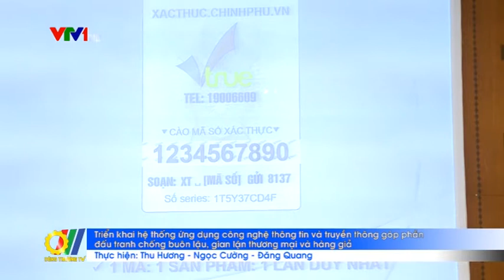Trien khai He thong ung dung cong nghe thong tin va truyen thong gop phan dau tranh chong buon lau g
Mới đây, Cục Quản lý thị trường - Bộ Công Thương, Cổng thông tin điện tử Chính phủ, Viện Kiểm nghiệm an toàn vệ sinh thực phẩm Quốc gia - Bộ Y tế và Công ty Vnet phối hợp tổ chức Lễ ký kết hợp tác triển khai Hệ thống ứng dụng khoa học công nghệ và truyền thông góp phần đấu tranh chống buôn lậu, gian lận thương mại và hàng giả ...